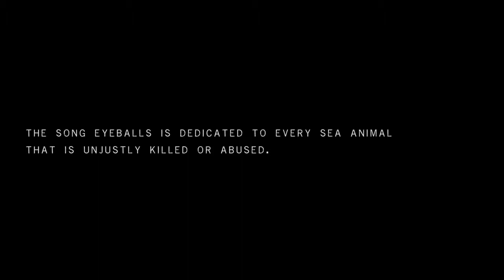Dent | Eyeballs Music Video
Dent performs "Eyeballs" live in their Spare Room Session.

"The song Eyeballs is dedicated to every sea animal that is unjustly killed or abused."